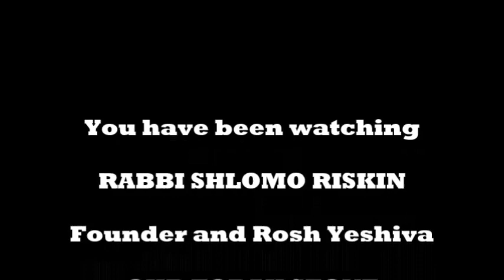Rabbi Shlomo Riskin speaks about Parshat Vayeshev -- "Torah Lights" 5779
"Sibling Rivalry - The Connection Between Joseph and Chanukah" -- Rabbbi Shlomo Riskin's thoughts on Parshat Vayeshev